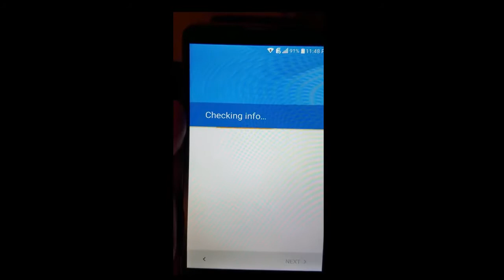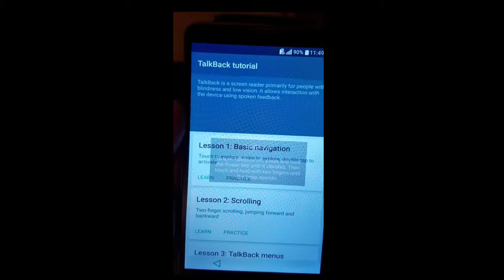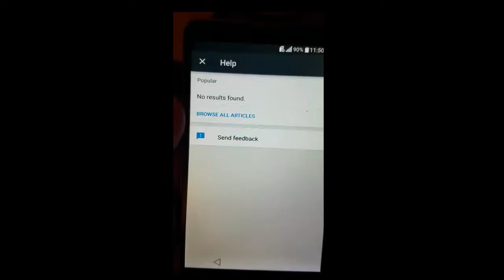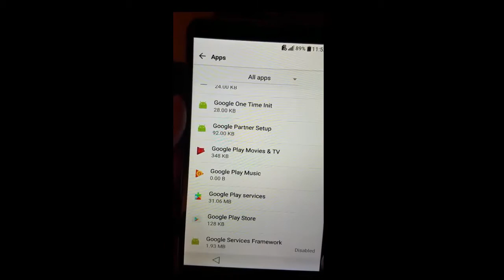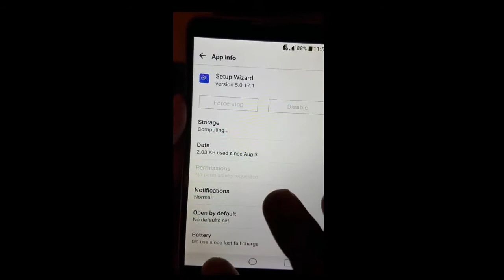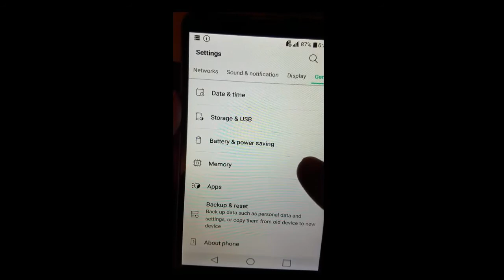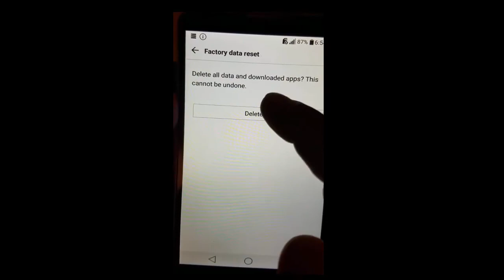How To Bypass Google Account on LG Stylo 2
Hi Gsm Parvez Followers!
In this video I will show you How To Bypass Google Account on LG Stylo 2

This is by far the easiest way to bypass Google account I hope that this will help you out if you forgotten your Google account password or email.